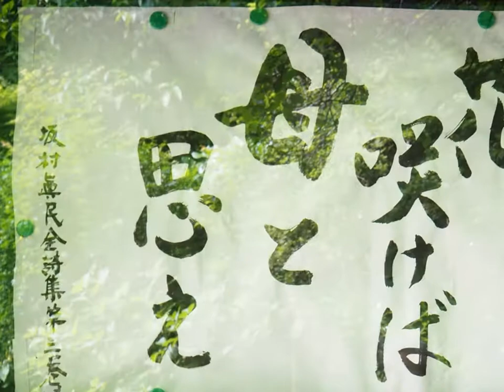鎌倉散歩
座ればぼたん。鶴岡八幡宮の源氏池畔の神苑ぼたん庭園。
牡丹は枝分かれした横向きの枝に花をつけるため、座ってみた方がきれいにみえるかも。
中国では花の王と呼ばれ、華やかさの象徴だ。

この「立てば芍薬、座れば牡丹」という言葉の由来は、江戸時代中期、但馬国豊岡周辺で歌われていた民謡や流行歌謡を書き留めた写本、「延享五（1748）年小哥しやうが集」および「音曲神戸節」に収録されているらしい。

 アジサイの季節まであと一息。若葉の間からこぼれる初夏の日差しが眩しかった。